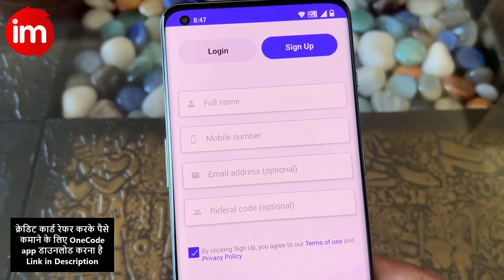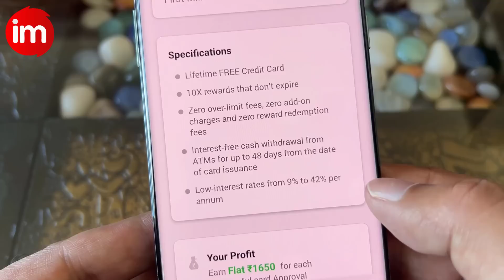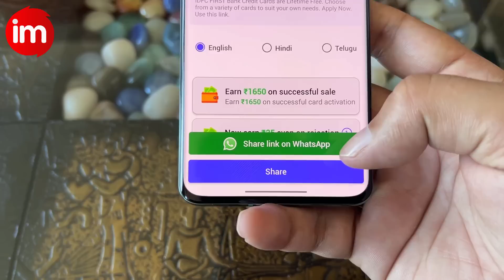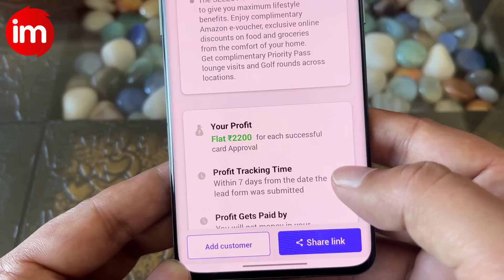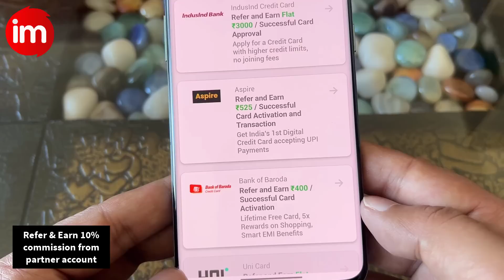How to earn money without investment | Credit card refer and earn | Bina investment paise kamaye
Credit card aajkal zarurat ban gya hai, credit card me upto 50 days tak bina interest credit milta hai aur shoppings par rewards aur cashback. Credit card refer karke bina investment ke handsome earnings kar sakte hai, jiska process is video me dikhaya gya hai

Lakhs of happy customers have regarded OneCode as the best work from home India and an online earning app that provides an income with zero investment. The best app for people who are looking for work from home jobs online and wish to sell financial products online and earn money up to ₹ 50,000.

Sell financial products of brands like Kotak Bank, HDFC Bank, Paytm, Kredit Bee, Upstox and many more popular and trustworthy brands and earn from home

tags for reference: refer and earn app,best earning app 2022,work from home,mobile se paise kaise kamaye,part time jobs for students,how to earn money online for students,ghar baithe paise kamaye,how to earn money without investment,credit card refer and earn,bina investment paise kaise kamaye,bina investment ke business,credit card referral,earn money with zero investment,ishan monitor,ishan,monitor,tech news,technology,refer karke paise kaise kamaye,onecode payment proof,onecode